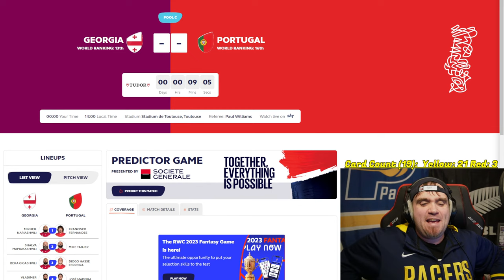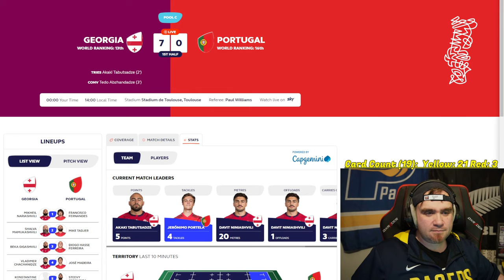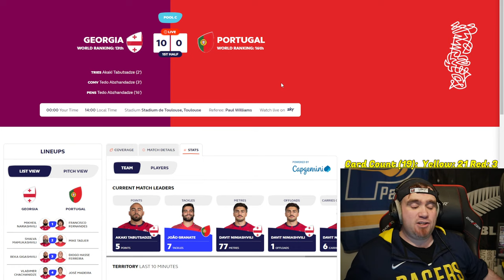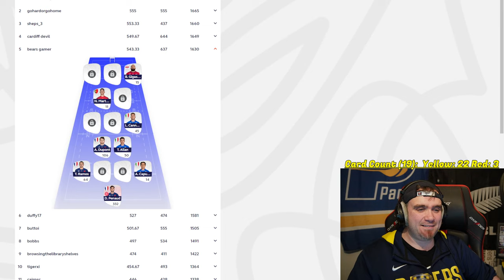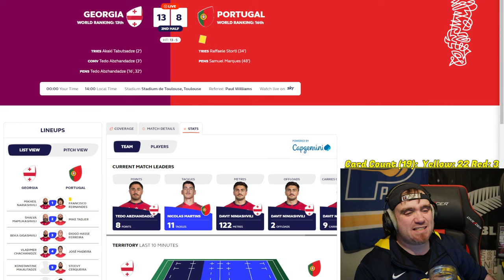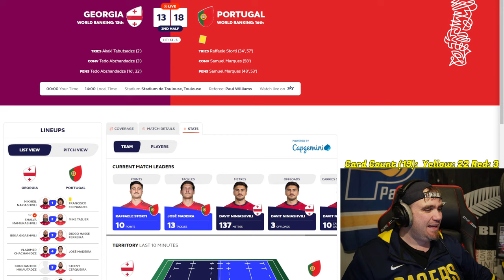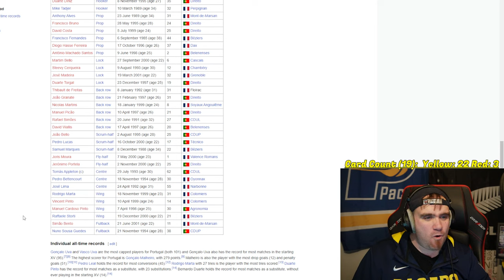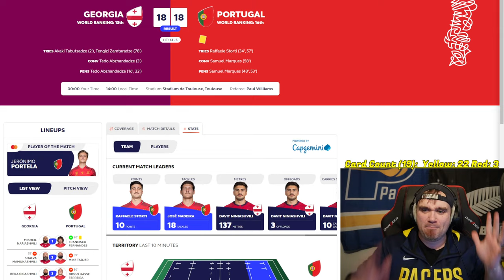BIRTHDAY WATCH PARTY - GEORGIA v PORTUGAL - Rugby World Cup 2023 - Gifts welcome :D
THE 2023 RUGBY WORLD CUP IS HERE!!! Join me watching the match to talk all things World Cup, Rugby, refs and cards while the games is on!

Todays live stream watch party game(s):

Georgia v Portugal